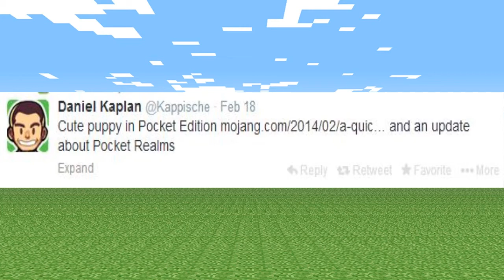Minecraft PE - 0.9.0 - Trees & Wolf Added - NEWS